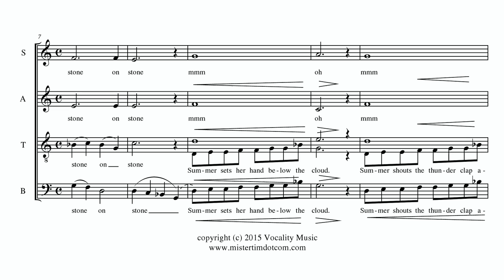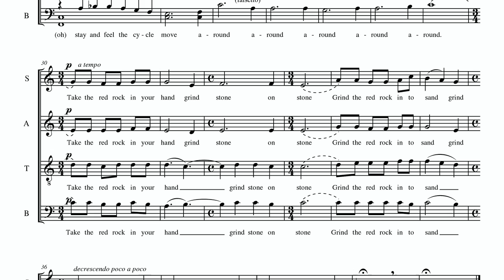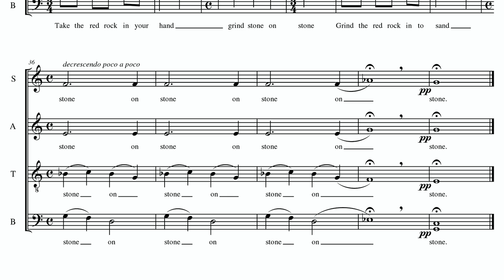"Stone on Stone" SATB (div) a cappella contemporary choral // Mister Tim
Contemporary choral work for advanced-level mixed choir.
SATB a cappella with divisi
Composed by Mister Tim (Tim Y. Jones) (ASCAP)

Mister Tim (Tim Y. Jones) is a contemporary vocal artist, composer, arranger, and music director based in Flint, MI. His award-winning work includes modern choral composition, novelty music, contemporary a cappella pop/rock/jazz fusion, and progressive electronic solo live-looping.